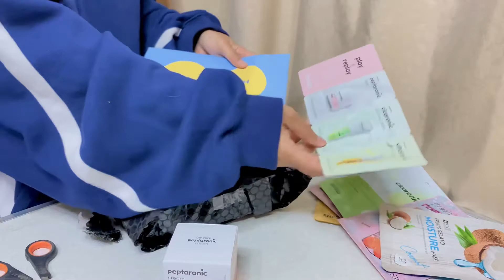[ Mini Vlog’ ] 🌸 Unboxing SNP peptaronic 🌱 Scincare Series